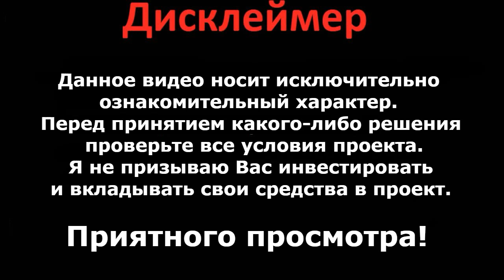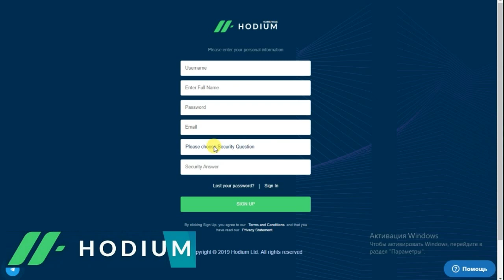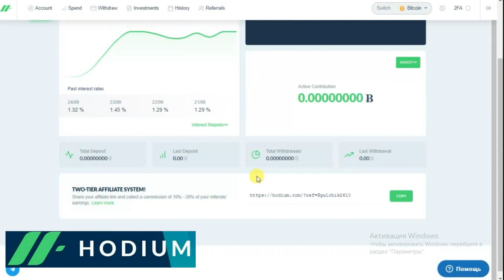Hodium обзор проекта